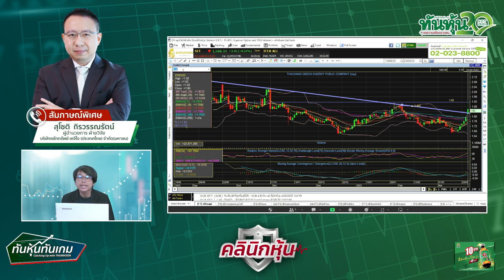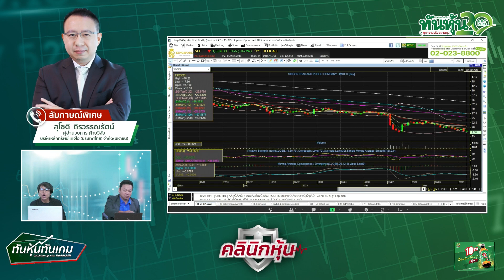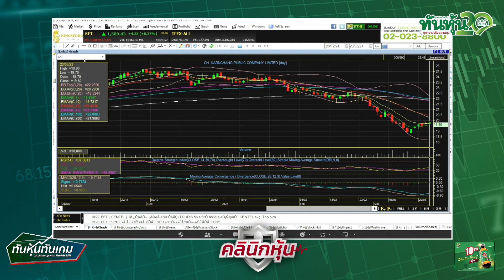"ครบครันผลพวง หลังประชุมเฟด"🎯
👉 "ครบครันผลพวง หลังประชุมเฟด" - สุโชติ ถิรวรรณรัตน์ ผอ.ฝ่ายวิจัย บล.KGI(ประเทศไทย) / ทันหุ้นทันเกม / 23 มี.ค. 2566🎯